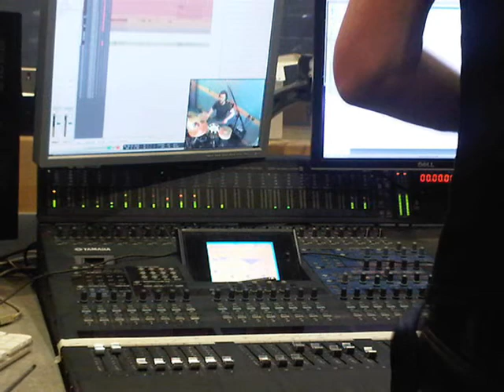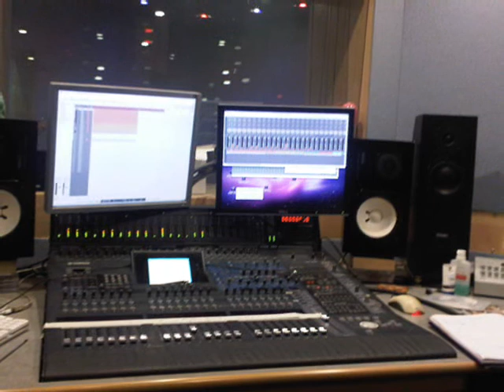We Are Knuckle Dragger - XFM Live session - June 2010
We Are Knuckle Dragger - Live @ XFM London: ME (00:05) / Interview (03:57) / Explanations With Connatations (06:37) ... Xposure Session with John Kennedy, aired June 17th 2010, tracks recorded June 3rd 2010.